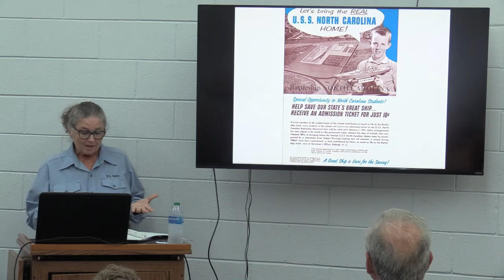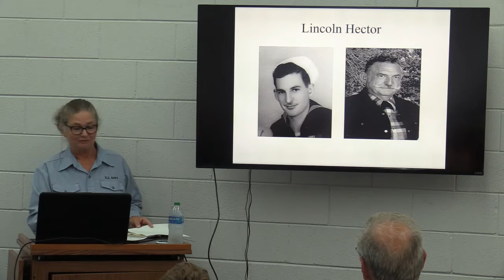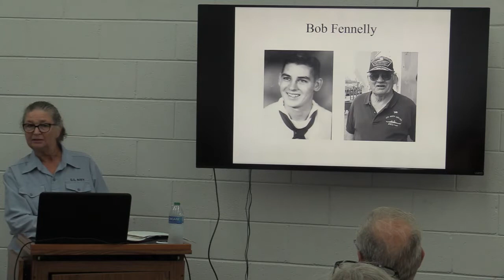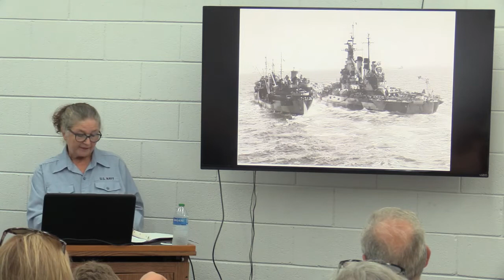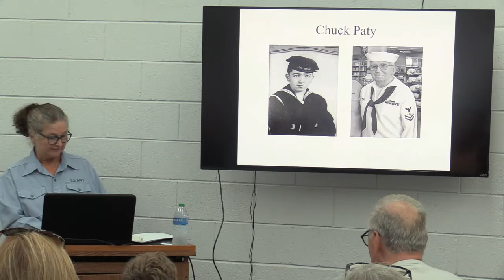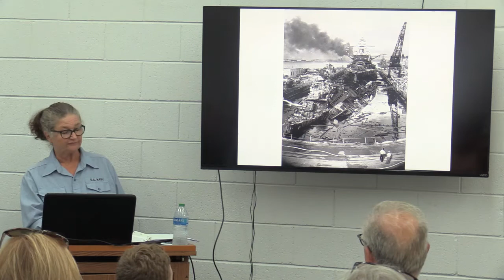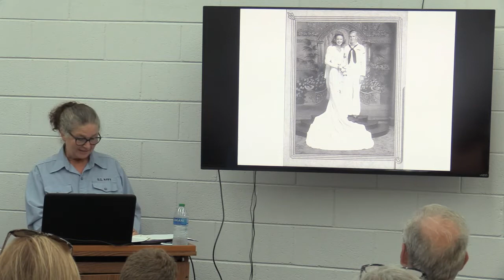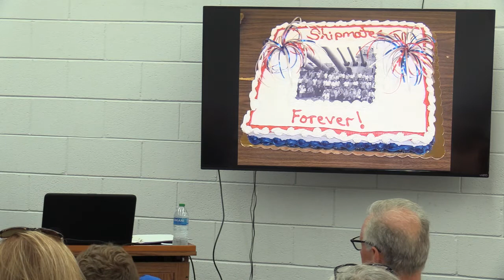USS Battleship North Carolina (Part 1)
Join author Cindy Horrell Ramsey (Part 1) and museum services director Kim Robinson Sincox (Part 2) as they share memories of the crew and the amazing story of the USS Battleship NORTH CAROLINA, America’s most decorated WWII Battleship that participated in every major battle in the Pacific and earned 15 battle stars. It now rests in Wilmington as a memorial to all North Carolinians who gave their lives during WWII. Many local Southport schoolchildren saved their pennies to help relocate the USS North Carolina to Wilmington.